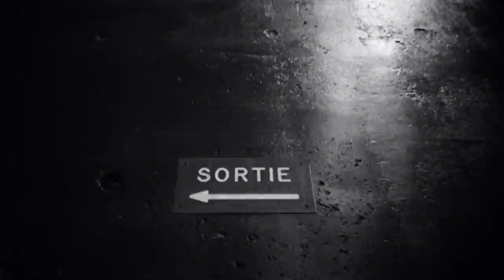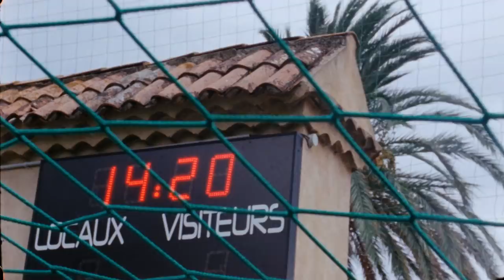How A Broken Ankle Made Wissam Ben Yedder Unstoppable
What do you do when you break your right ankle? Play with your left foot until everyone forgets your strong side. From futsal wonderkid to French international, nothing can stop Wissam Ben Yedder.

EA Sports FIFA 20 is out now!